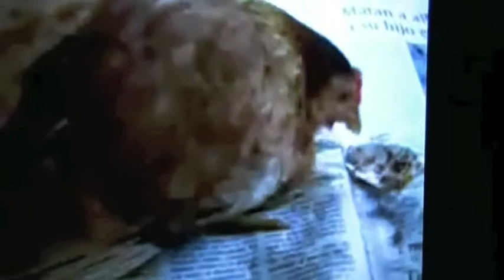Anaconda Project: Spoonin' The Chicken Official video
From the Writings On The Stockroom Walls cd